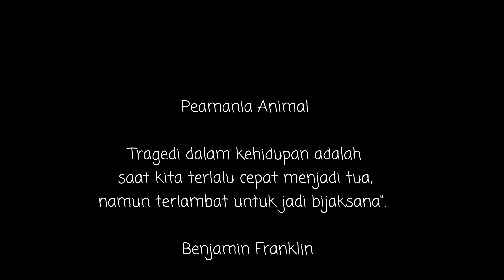jemur burung kepodang - suara burung di alam liar